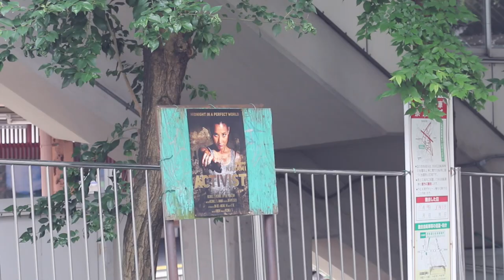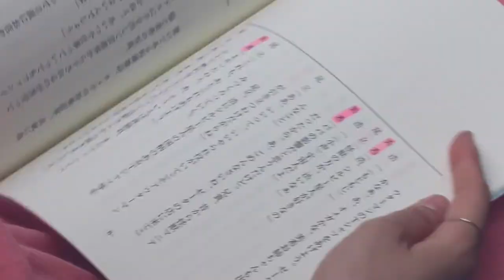Original Short Film “Silent Beauty”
a day in the life of an actor Nanami in Tokyo, Japan

Produced and Created by CBT Film based in Honolulu, HI